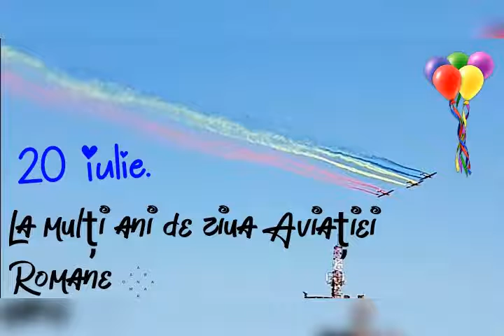La mulți ani de ziua Aviației Romane! 20 Iulie.